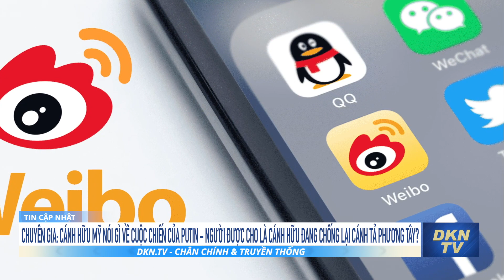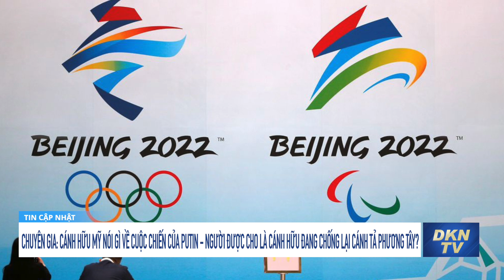Tin cập nhật 05/3: Cánh hữu Mỹ nói gì về Putin- người được cho là đang chống lại cánh tả phương Tây?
- Nga đáp trả các biện pháp trừng phạt của Mỹ
- Báo Mỹ: TT Ukraina sống sót sau 3 vụ ám sát và lực lượng 400 người thuộc lực lượng Wagner đang lẩn trốn ở Kiev
- Sau 9 ngày giao chiến, Nga vẫn chưa có được ưu thế trên không, các chuyên gia cũng không cách nào lý giải
- Chuyên gia: Cánh hữu Mỹ nói gì về cuộc chiến của Putin - người được cho là cánh hữu đang chống lại cánh tả phương Tây?